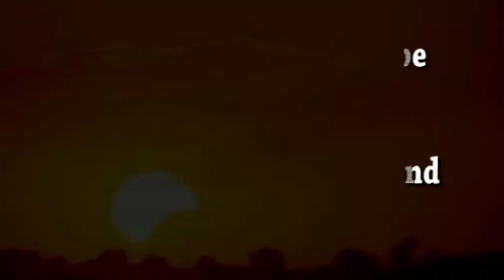Surya Mantra Songs [ Shri Suryanarayan Aradhna ][ Surya Mantra ][ Surya Namaskar ] Bengali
Surya Pranaam, Surya Namaskar Mantra, Surya Mantra,
Shri Surya Aradhna,
 Surya Mantra,
Surya Namaskar, সূ্র্য মন্ত্র । সূর্য প্রনাম